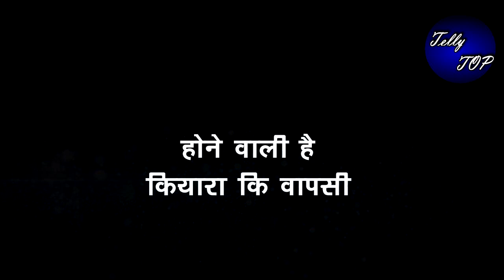KUMKUM BHAGYA || होने वाली है कियारा कि वापसी, पलटने वाली है पूरी कहानी